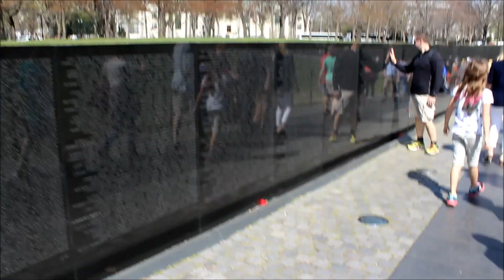FLEX Program#18 Washigton DC